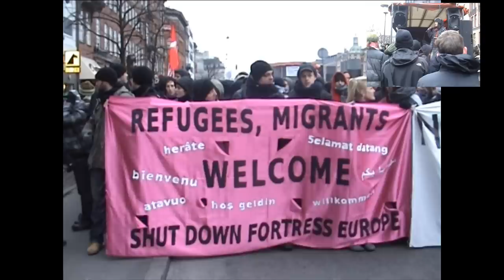No Borders Demonstration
Then at 11AM a NO BORDERS demonstration meeting at Israel Plads, Vesterbrogade, has proceed to march to the via Nørre Voldgade and Gothersgade, where around 1,500 protestors formed a solid block enclosed by people with arms linked in front of the Danish Ministry of Defence at Holmenskanal 42, near Holmens Bro. Speeches were given around the fact that "Climate Change is an issue in terms of migration because the Global South is suffering and the borders are trying to repress them". The protest then crossed Holmens bro bridge and moved on to Slotsplads where it continued as a solid bloc.

In Slotplads the demonstrators succeeded in untethering a large orange balloon advertising the COP15 process. [videos 1 | 2] The police struggled to keep it tied down, but it was eventually liberated. The police then moved in and most of the crowd dispersed, although some were trapped there by a police kettle. Eventually the crowd managed to break out of the kettle and crossed Knippel Bro onto Torvsgade. The main body of the demo then moved towards Chrstiania followed by a large number of riot police who eventually left the demo alone. Once the demo arrived at Chrstiania the crowd dispersed in high spirits. But later in the evening, when people was attending a pre "Reclaim Power party, police attacked Christiania wtih tear gas and batton charges arresting a number of people